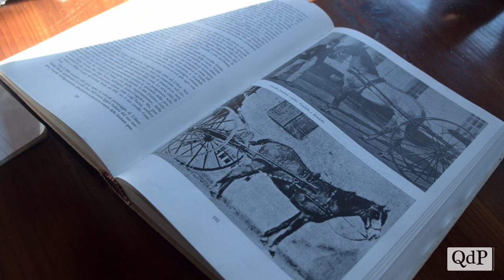Dalla palla ovale ai cavalli maremmani. Gianni Chimenti alleva la razza dei butteri toscani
I cavalli maremmani pascolano nell’Alta Marca, alle pendici del Grappa, allo stato brado. Gli stalloni hanno nomi altisonanti come Vandalo degli Scalchi o Guelfo degli Scalchi, oppure c’è Urbina la fattrice.

Sono alcuni dei “pupilli” di Gianni Chimenti, un passato da rugbista (nel Petrarca Padova e nella Metalcrom  Treviso) e un presente di grande appassionato della razza equina toscana, allevata con la collaborazione della moglie Julia a Cartigliano, nel Vicentino, ed a  Crespano, Comune di Pieve del Grappa.